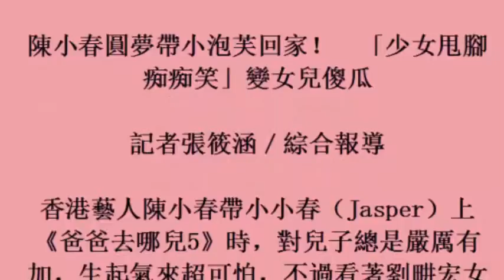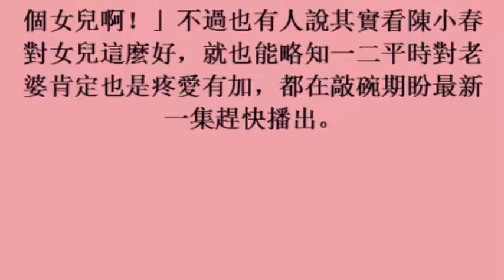陳小春圓夢帶小泡芙回家！ 「少女甩腳痴痴笑」變女兒傻瓜 (6November2017)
陳小春圓夢帶小泡芙回家！　「少女甩腳痴痴笑」變女兒傻瓜